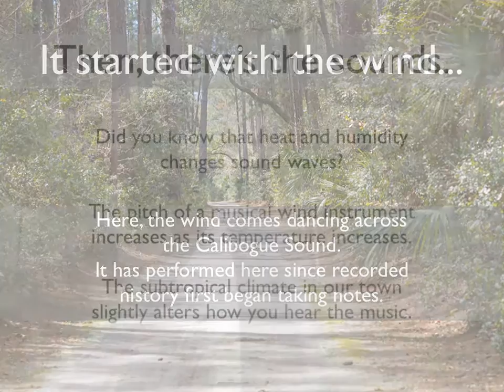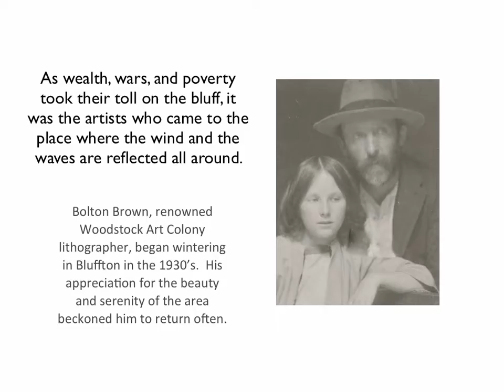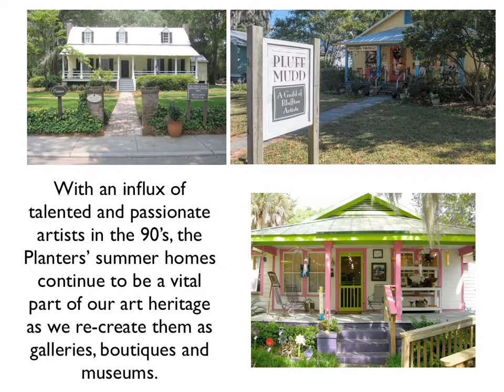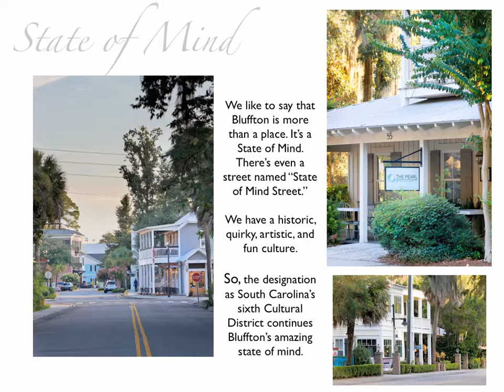Intro to Bluffton. South Carolina's 6th Designated Cultural District.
Brief introduction to Bluffton and its cultural state of mind.